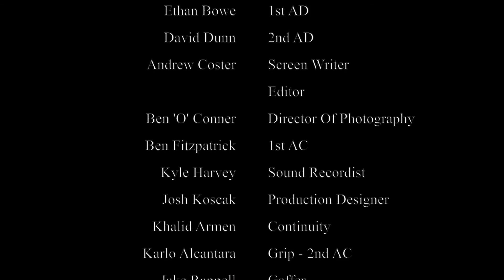After the Heist | SAE Institute (2016)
"After the Heist " is a scene from a short film script about a group of bank robbers who have come back to their safehouse after a successful heist. Tensions begin to flare up as one of the crew is discovered with a gun on their waist...

This scene was filmed on Arriflex 70mm film reel.
Created and Edited by Andrew Coster.